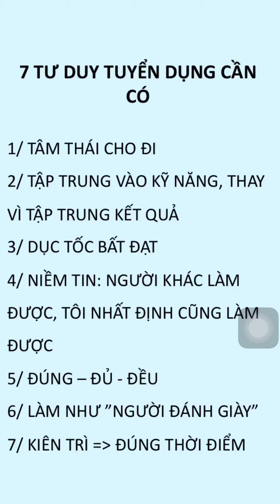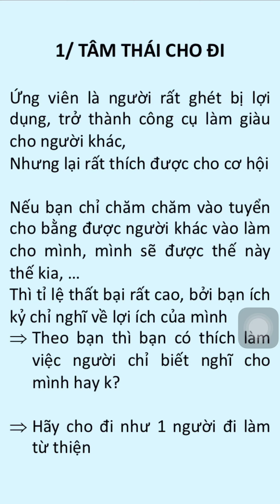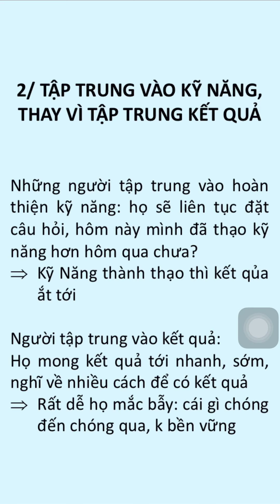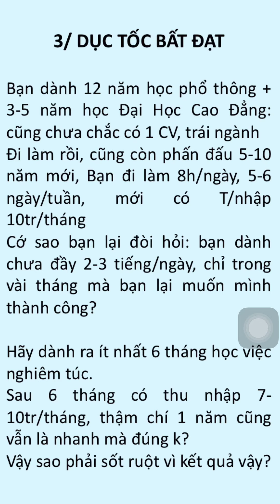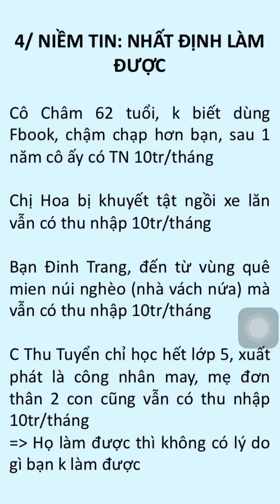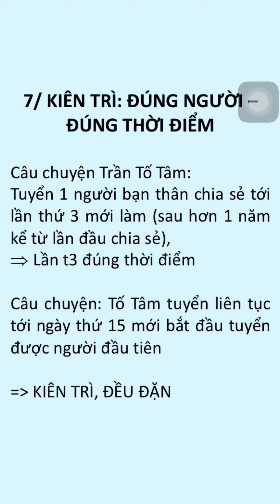7 tư duy tuyển dụng cần có